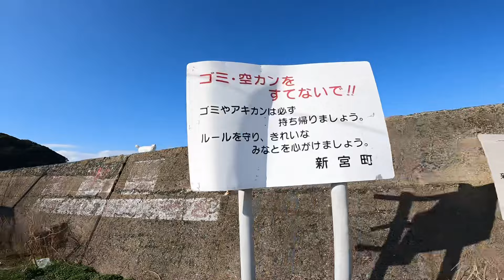防波堤の上で下僕を待ち伏せ💕テトラのシロちゃん第一声はおそいニャー‼️いま何時だと思ってる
孤独なテトラのシロ猫ちゃん💕